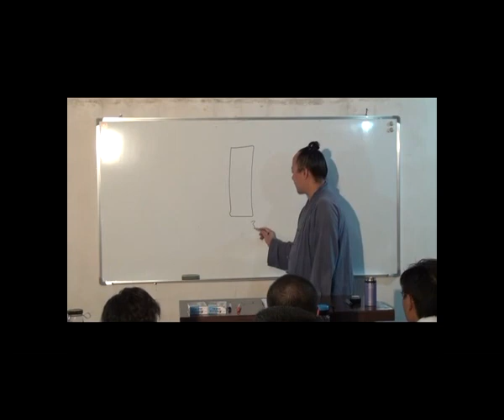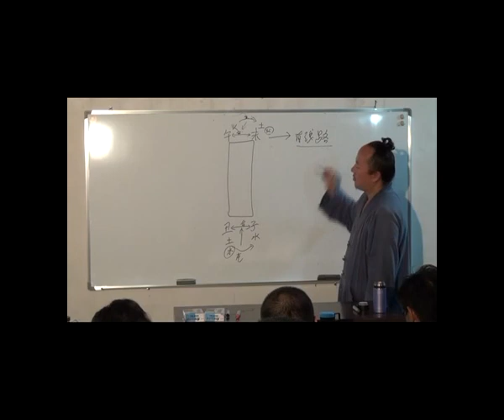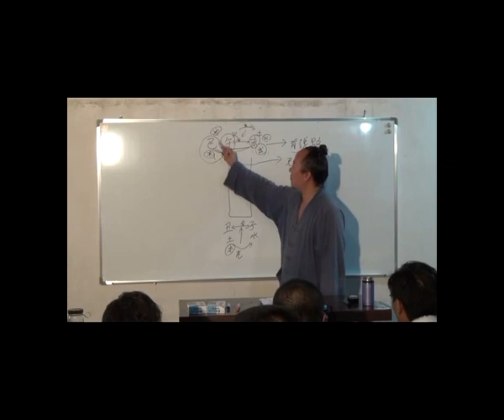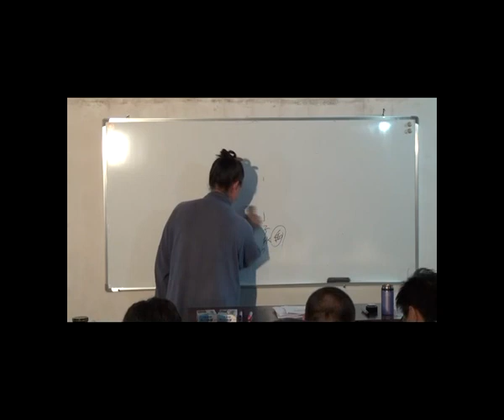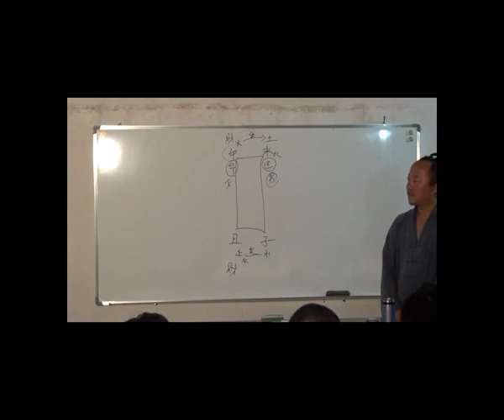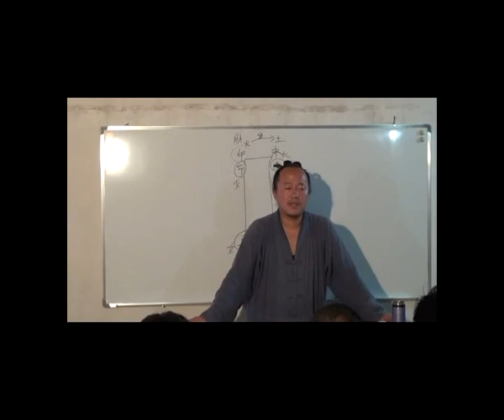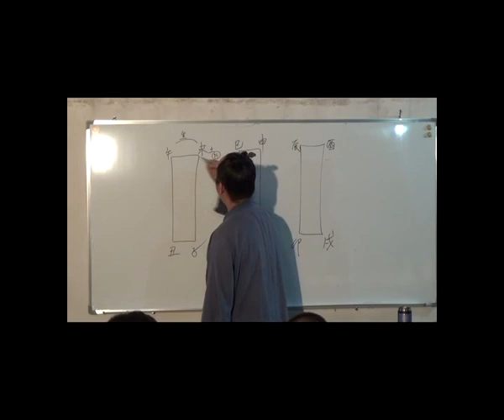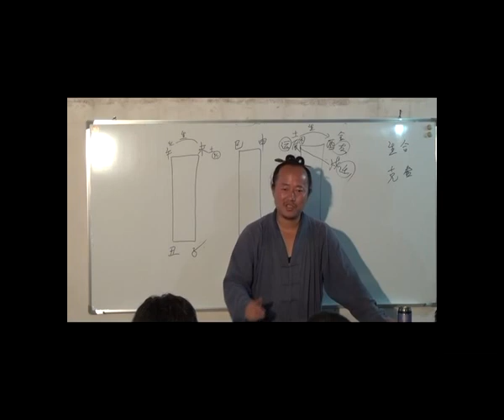飞龙道人 太公奇门遁甲 入室弟子班01